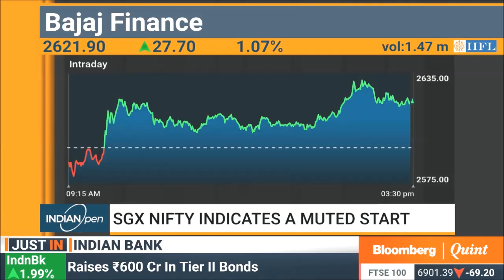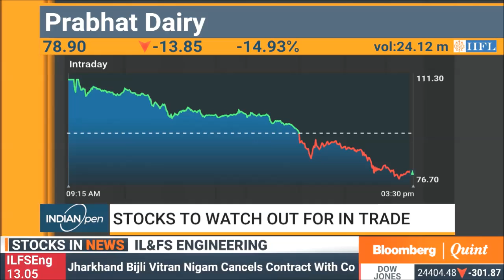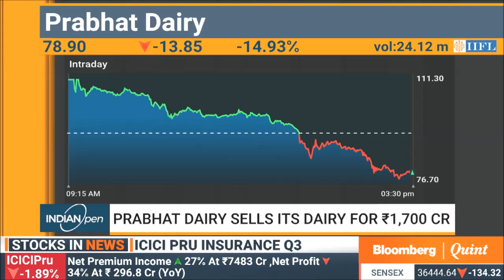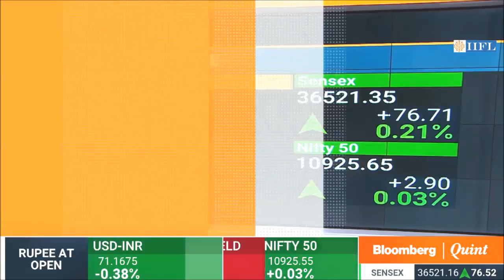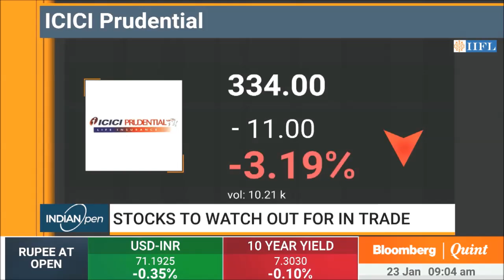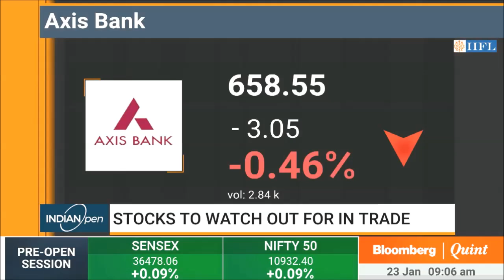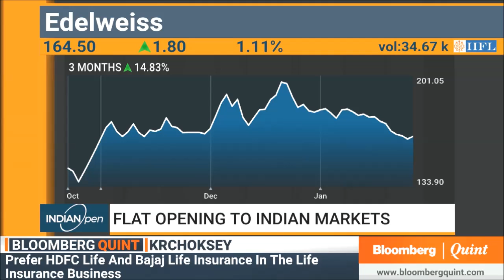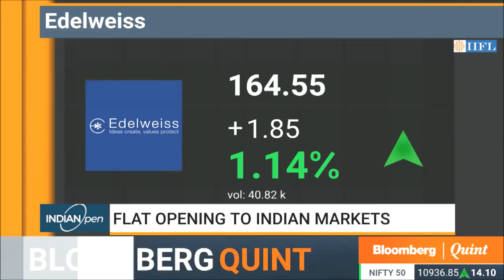Stallion Asset Founder Amit Jeswani, CFA, CMT on Bloomberg Quint, 23rd January , 2019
Stallion Asset is a SEBI registered Wealth Management Company. We specialize in catching long term sector trends.